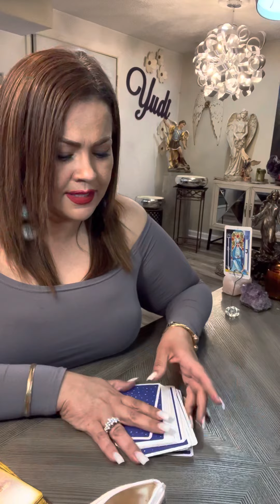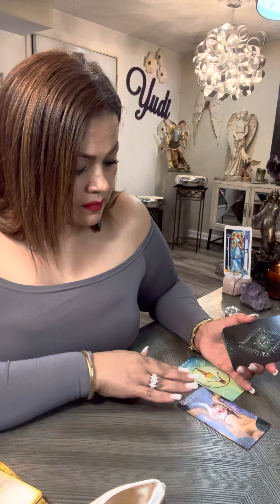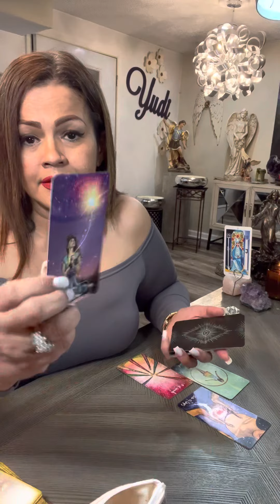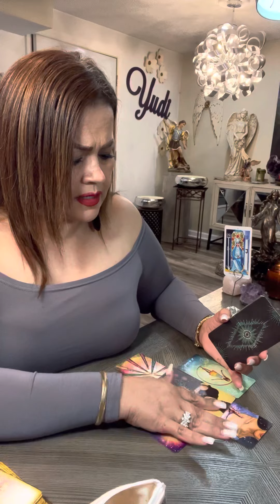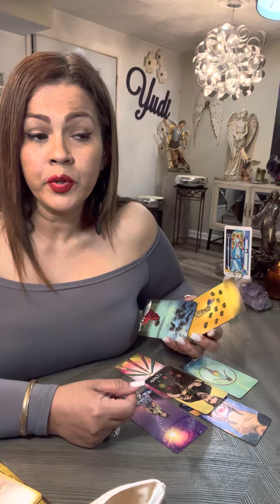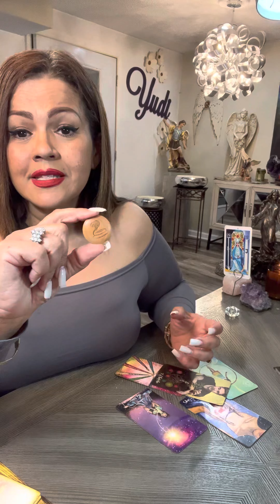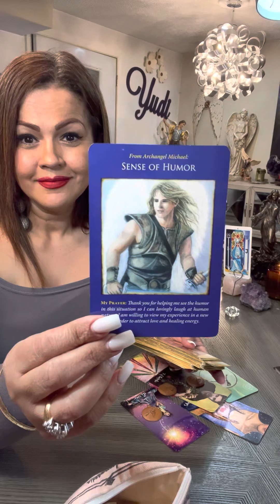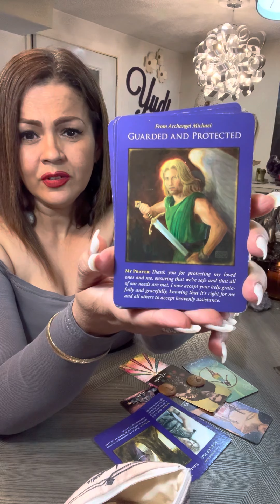VIRGO ♍️ EN EL AMOR DUDAS E INSEGURIDADES…SUELTA LO NEGATIVO..LLEGA EL ÉXITO Y LA FELICIDAD 💫🌈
Mi corazón gracias por tu tiempo, te doy la más cordial bienvenida a este tu canal Yudi la Diva del Tarot ❤️ Hoy te invito a ver tu horóscopo para el signo VIRGO